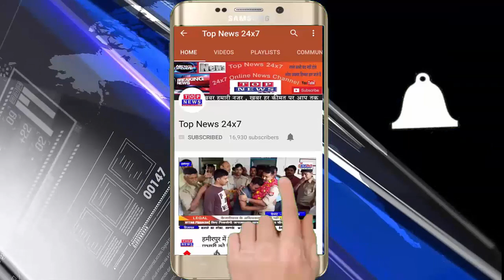श्रावस्ती गांव में पानी निकास के रास्ते को दबंग ने रोका, एसडीएम से लगाई लोगो ने मदद की गुहार